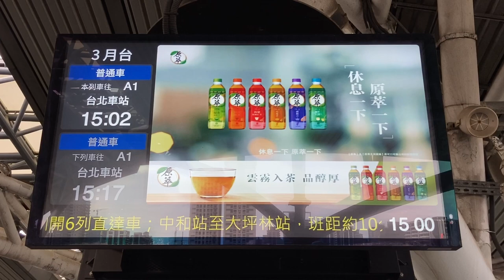桃園機場捷運(MRT) 高鐵桃園站 月台(ホーム) 旅客資訊顯示看板(旅客案内表示板・発車標) LCD顯示器